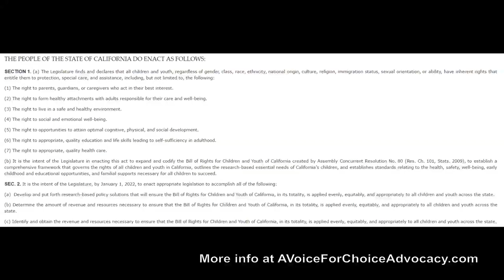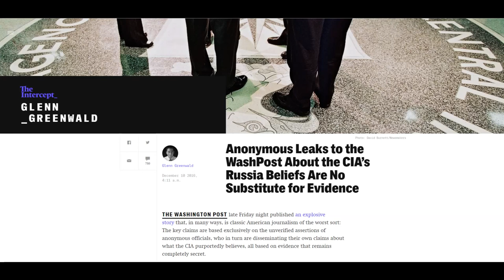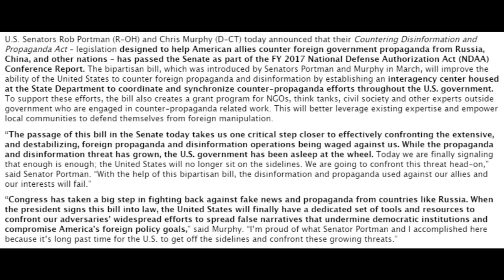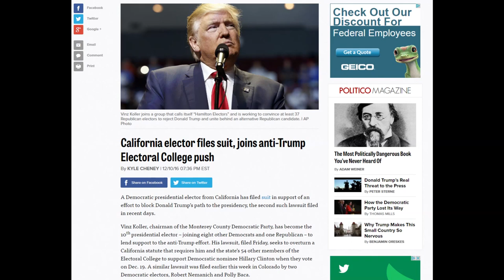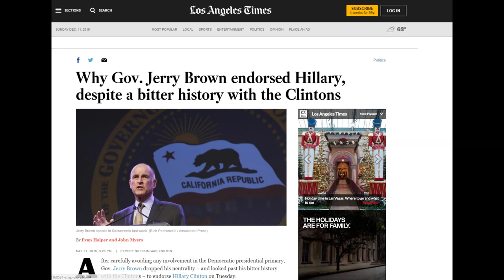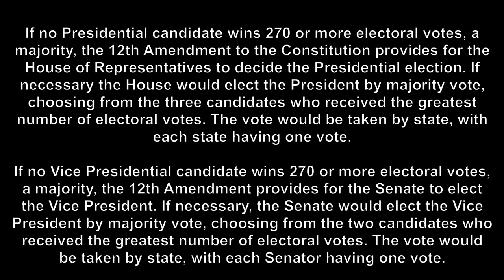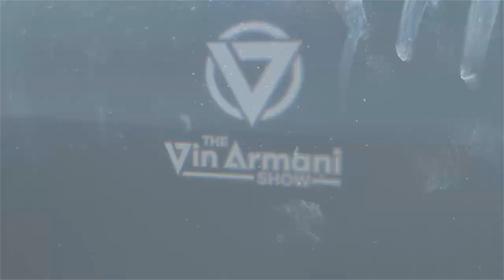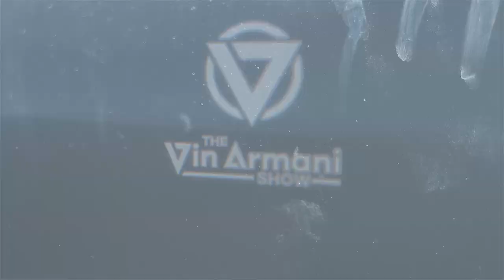The Vin Armani Show (12/12/16) - Peter Kallman of Mises Institute: "What Is Agorism?"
On this episode of The Vin Armani Show, we are joined by our friend Peter Kallman, Mises Institute Ambassador
The Mises Institute, founded in 1982, teaches the scholarship of Austrian economics, freedom, and peace. The liberal intellectual tradition of Ludwig von Mises (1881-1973) and Murray N. Rothbard (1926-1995) guides them. Accordingly, they seek a profound and radical shift in the intellectual climate: away from statism and toward a private property order. They encourage critical historical research, and stand against political correctness. The Institute serves students, academics, business leaders, and anyone seeking better understanding of the Austrian school of economics and libertarian political theory.

Also, updates on the continuing saga of FakeNews, California's SB18 and

Follow Vin on Twitter and Facebook: @VinArmani
Follow Christian Rais on Twitter: @Christian_Rais
Follow Activist Post on Twitter and Facebook: @ActivistPost